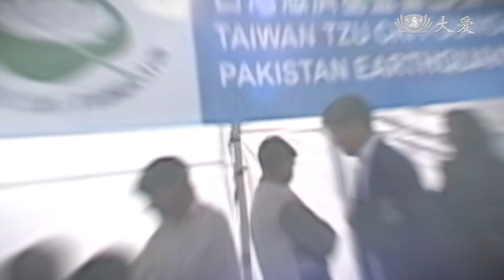簡守信 醫療奉獻獎 特殊貢獻殊榮 20231026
賀! 臺中慈濟醫院院長簡守信醫師
榮獲2023年醫療奉獻獎「特殊貢獻獎」!

「特殊貢獻獎」是醫界的至高榮譽，目前全臺灣獲獎者不到十位，評審指出，簡守信院長除了具備卓越的醫療貢獻之外，20多年來投入大愛臺「大愛醫生館」節目，傳播醫療知識，是其勝出的原因之一。

且讓我們一起禮讚這位大醫王在醫療與人文的卓越貢獻!